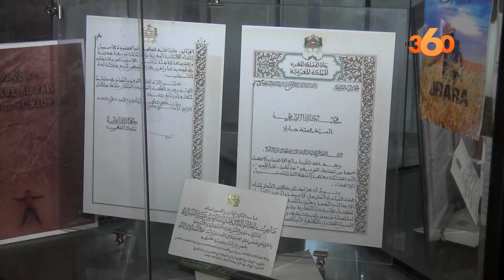فنانون يثيرون تجنيد عصابة "البوليساريو" للأطفال بتندوف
أثار الفنانان، محمد جبارة ومحمد عيوش، موضوع تجنيد عصابة البوليساريو للأطفال بمخيمات تندوف، في عمل فني مشترك يحمل عنوان "عودو لاوطانكم"، في دعوة صريحة للصحراويين المحتجزين بهذه المخيمات للعودة لوطنهم الأم، المغرب.

وأوضح، الفنان، محمد جبارة، في تصريح لـLe360، أن هذا العمل جاء بعد تفكير عميق أثناء تواجده بالديار الإسبانية طيلة فترة الحجر الصحي قبل فتح الأجواء المغربية بعد تخفيف الإجراءات المتخذة لمحاصرة فيروس كورونا، مضيفا قائلا:"بعد أنهيت عملا فنيا، كلت نستارح شويا وبقيت كنشوف بعض الفيديوهات فيوتيوب حتى بان ليا واحد ديال مغربي سميتو محمد عيوش، مكنتش كنعرفو، كيعالج موضوع وطني، ولقيتو كيهضر على موضوع عندي فكرة مسبقة عليه".